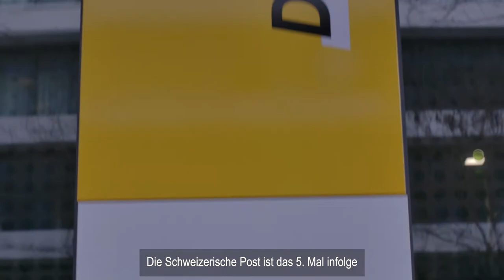Die Schweizerische Post implementiert stabile, sichere Cloud-Lösung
Bereits zum fünften Mal in Folge ist die Schweizerische Post vom Weltpostverein als „beste Post der Welt“ ausgezeichnet worden. Entscheidend für dieses Top-Ranking sind die 65’000 Mitarbeiter der Post, die damit der drittgrösste Arbeitgeber der Schweiz ist.

Die Post machte sich vor einiger Zeit auf die Suche nach einem leistungsstarken, Cloud-basierten Nachfolgesystem für ihre HR-Prozesse. Auf dem Wunschzettel standen ein niedrige-rer Wartungsaufwand, robuste Prozesse, eine moderne Benutzeroberfläche, die Möglichkeit zur mobilen Nutzung und schnelle Reaktionszeiten.

Mit der Unterstützung von tts wurde die Talent Management Suite SAP SuccessFactors schrittweise eingeführt und bedürfnisgerecht konfiguriert. Die Post setzt die Lösung für inter-ne Trainings, digitales Recruiting, Personalbeurteilungen und Nachfolgeplanung ein. Dabei werden die hohen Erwartungen an die Sicherheitsstandards vollständig erfüllt und die Kosten konnten merklich gesenkt werden.